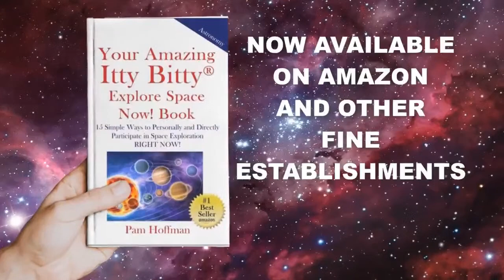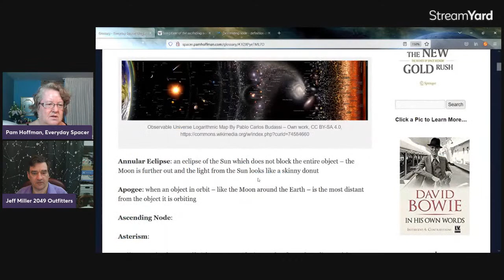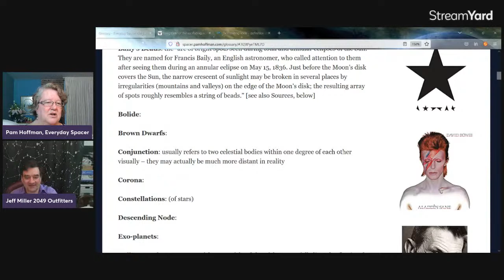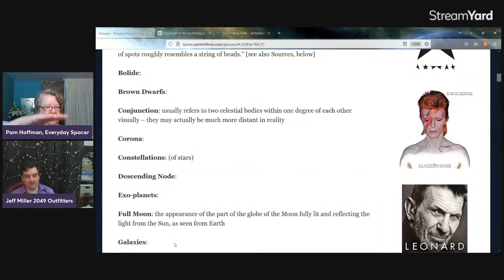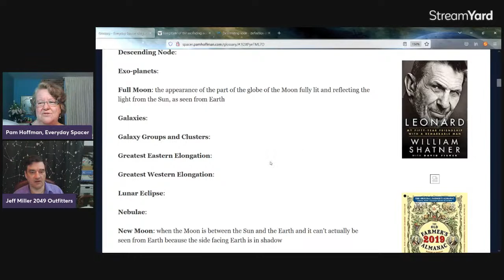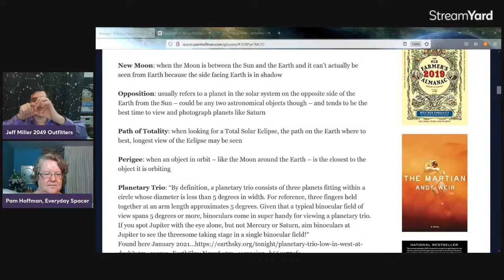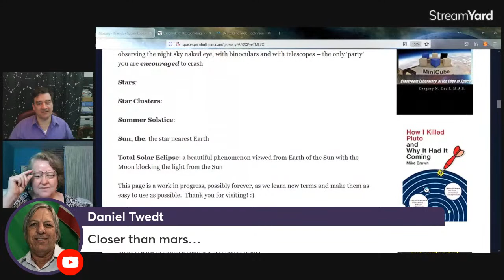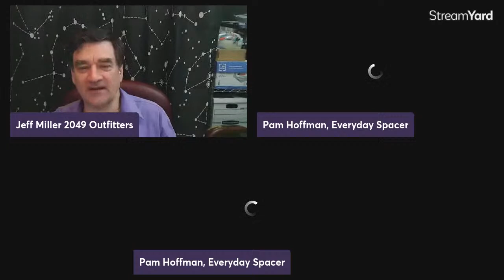Terms & Definitions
Ever get bogged down by the lingo?  We'll delve into some of the terms, words, phrases and definitions involved in the space exploration, science and astronomy fields.  Bring any terms YOU are wondering about and let us help you learn the meanings of those words or phrases!